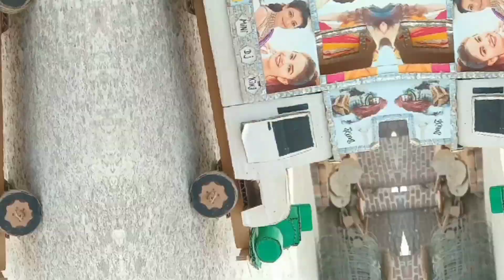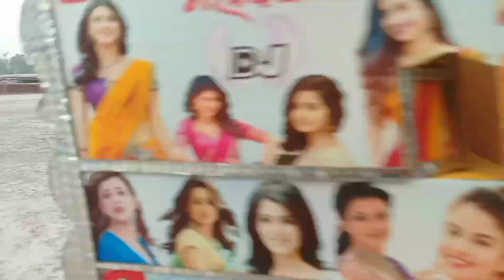Tu aake dekhle song !! mini dj !!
es video me mini dj pickup ka tu aake dekhle song par mini dj ka dance dikhaya gaya hai